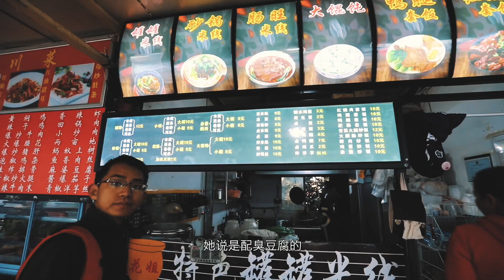196集：房车游云南，斗南花市吃12元一份的罐罐米线，看看味道如何？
房车游云南，斗南花市吃12元一份的罐罐米线，配上冰豆奶太过瘾